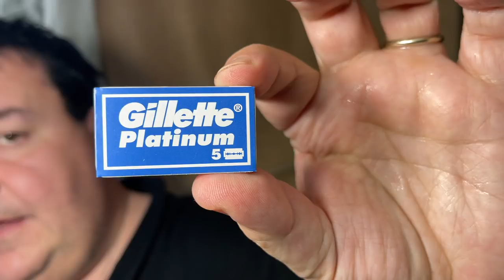Pastorizia e rasatura tradizionale...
Rasoio Gillette vintage «Flare Tip Superspeed» del secondo trimestre del 1960, lametta Gillette Platinum, pennello Tricolore Medium Soft sintetico di Extrocosmesi, sapone e Ad della linea «Gredos On My Mind» di Los Jabones De Joserra al latte di capra, tallow oli vari e grasso d'anatra. Nuova ciotola «pecora nera» by Elisabeth Occhi.